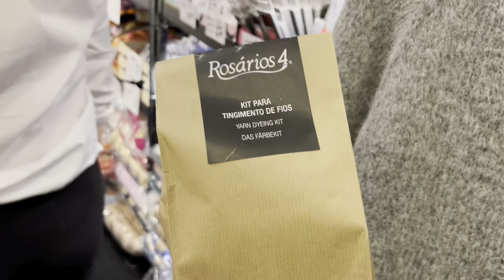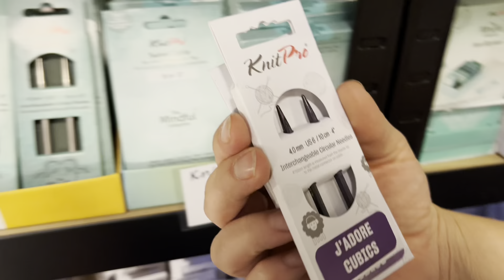Adītājas dienasgrāmata / vlogs#21 / dzijas festivāls / jauna dzija / gatavie darbi septembrī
Sveikas! Laipni lūgtas manā YouTube kanālā!
Adītājas dienasgrāmata Vlogs #21

ievadi atlaižu kodu Stoncusknit un saņem 15% atlaidi dzijām Katia Prime merino / Lamana Bergamo / Lamana Merida un Tulip koka adatām

Lindas veikals - iepērkoties neaizmirsti ievadīt atlaižu kodu Stoncusknit10 , un saņemsi 10% atlaidi savam pirkumam. Veikals izsūt pa visu EU.

Mana vīra etsy veikals

* kā arī atrādiet savus veiktos darbus INSTAGRAM, atzīmējot
*maksas adīšanas apmācības aprakstus var apskatīt manā instagram profilā

Būšu pateicīga, ja atbalstīsiet manu kanālu